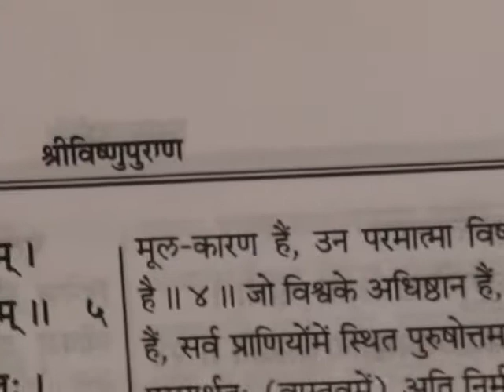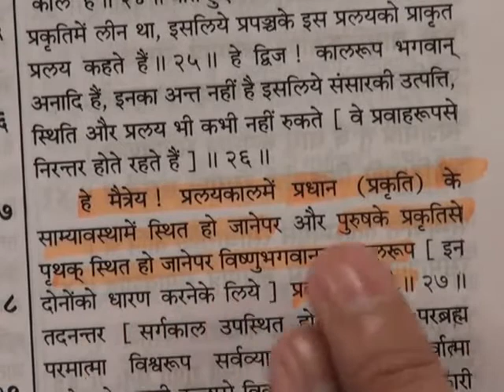Barwala Satsang Full(27 to 29 may 2011) Part11 of 39